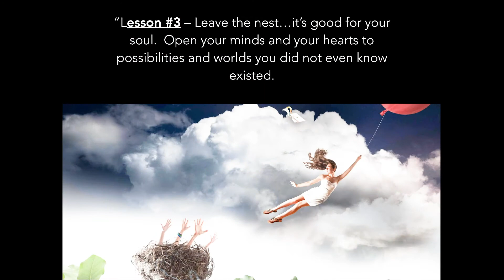Subiendo Academy Guest Speaker: Luis Patiño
Leaving the nest.